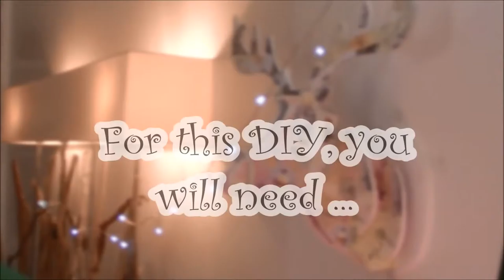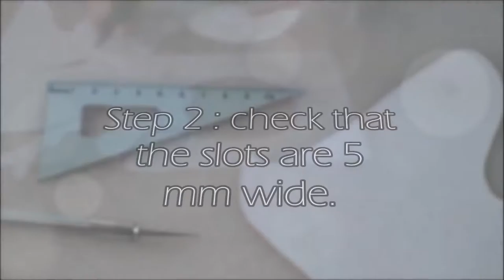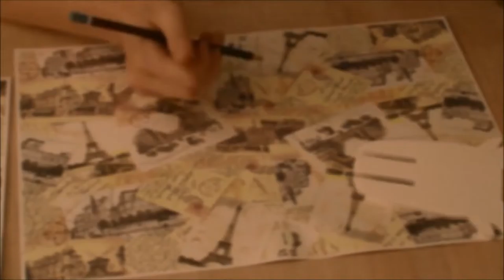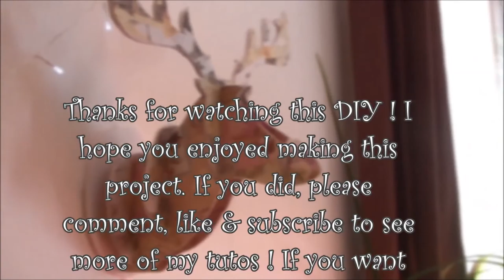DIY Deer Head vintage home decor